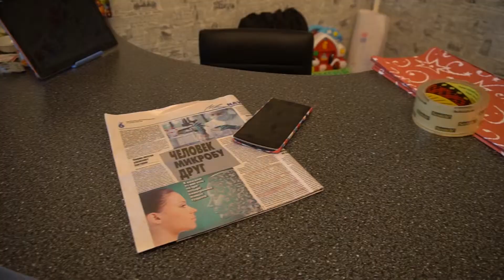САМОЕ СТРАШНОЕ на кухне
Если вам меньше 25 и вы живете с мамой - не смотрите это видео.

Небольшая зарисовка из жизни семейных людей. Страшная и к сожалению не менее правдивая. Иногда мне кажется, что это происходит специально или кто-то это подстроил!